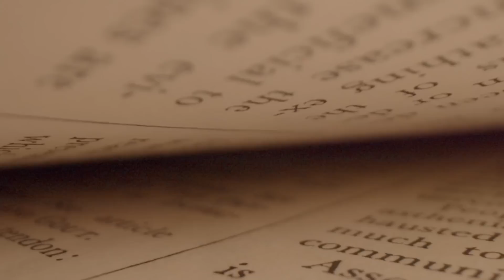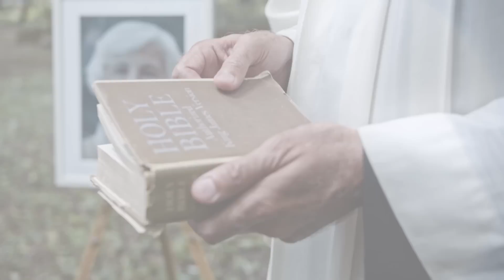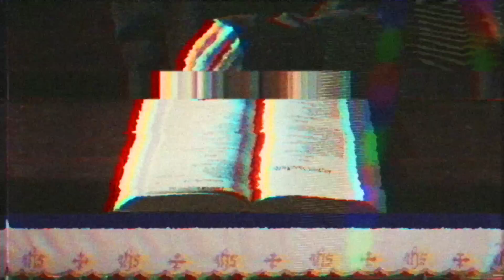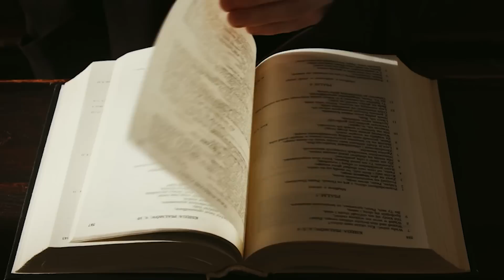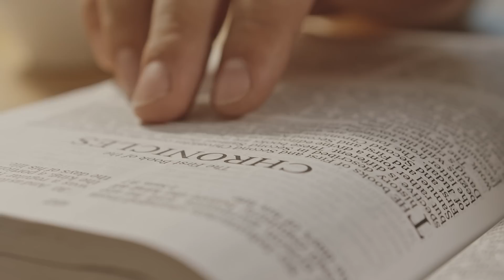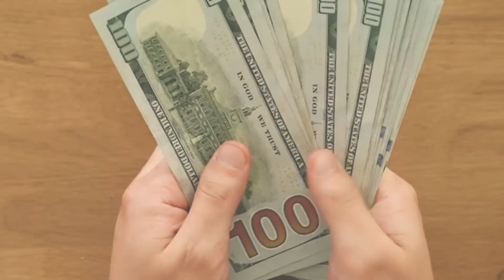Un Oscuro Secreto Esta Ocultando La Iglesia Católica 😨